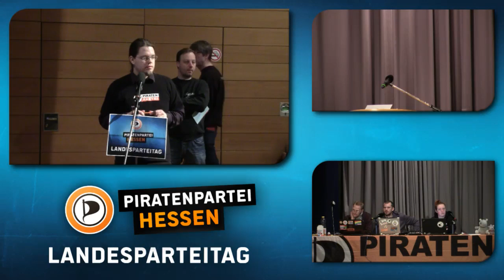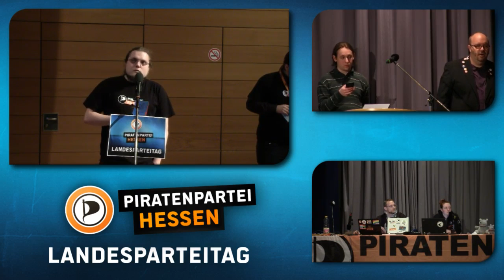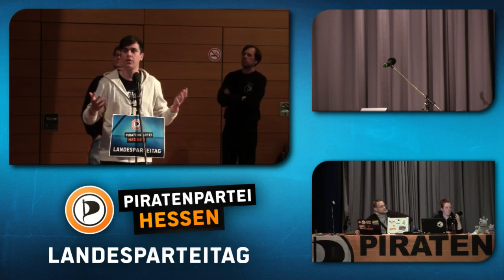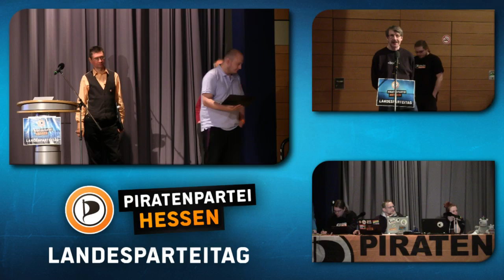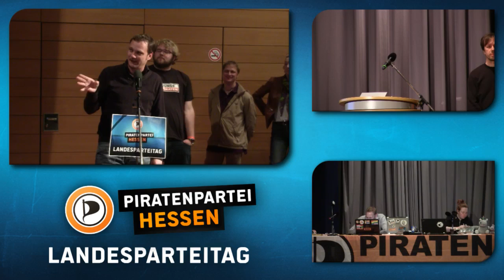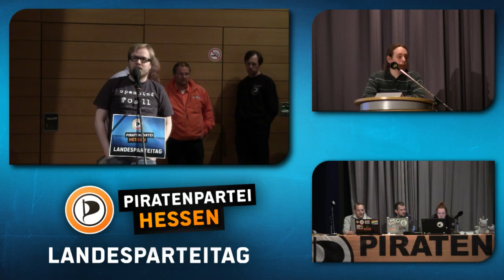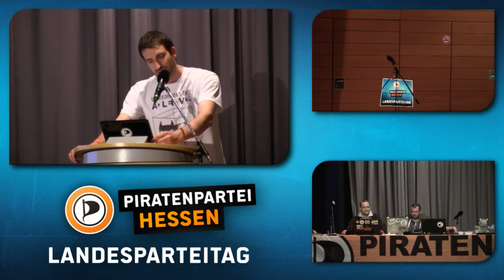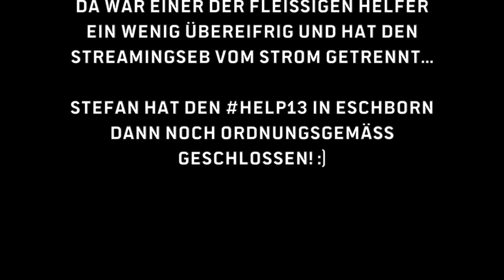help13 Eschborn Sonntag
Video vom hessischen Landesparteitag in Eschborn vom 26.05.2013.

Lizensiert unter CC-BY-SA-NC 3.0 Piratenpartei Hessen.